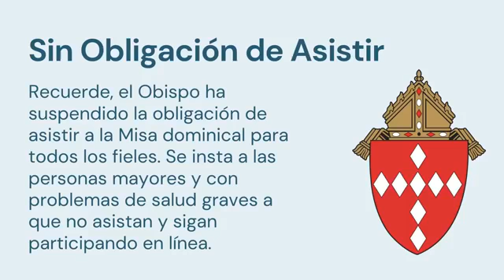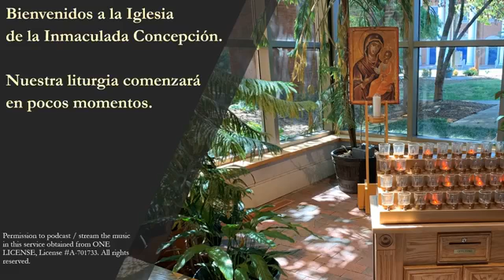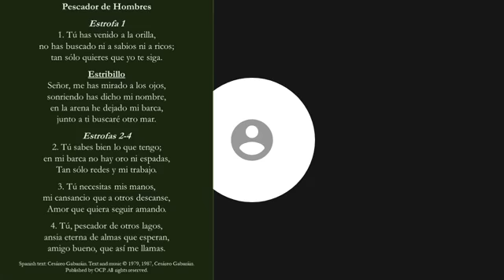22º domingo en tiempo ordinario, Misa en Espanol 30 de Agosto de 2020, 6 pm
Misa del Domingo en Español, todos los domingos a las 6 pm - Iglesia de la Inmaculada Concepción en Durham, NC

Para obtener mas informacion sobre la presencia del publico en nuestra Iglesia, visite

Para hacer una reserva para venir a Misa en persona a las 6 pm del proximo fin de semana visite

Muchas gracias a todos quienes han mantenido su apoyo financiero a nuestra Iglesia. Su diezmo posibilita la continuidad de nuestros ministerios cada día del año.
Tome un momento para enviar su contribución a la Inmaculada Concepción:
• Visite y haga clic en “Done Ahora” (o visite o
• Envié su cheque a la Oficina Parroquial:
Iglesia de la Inmaculada Concepción
901 W Chapel Hill Street

Para mas información visite nuestra pagina web o lea nuestro boletín semanal